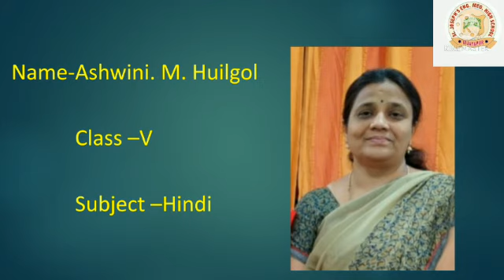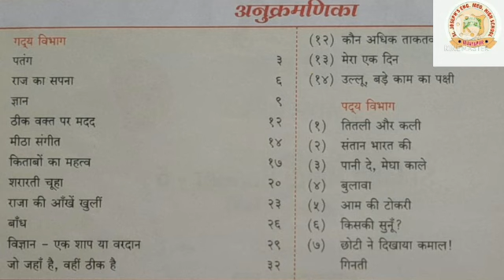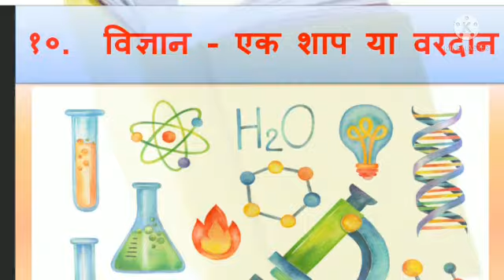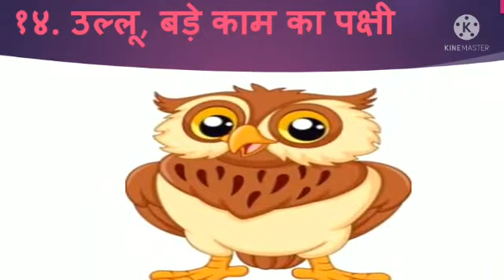Introduction to V standard Hindi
Class V Hindi Ptd. by Mrs. Ashwini Madam